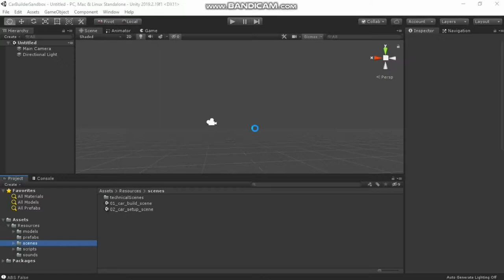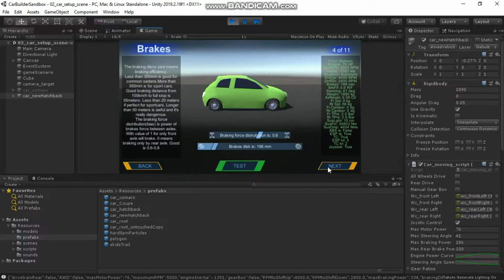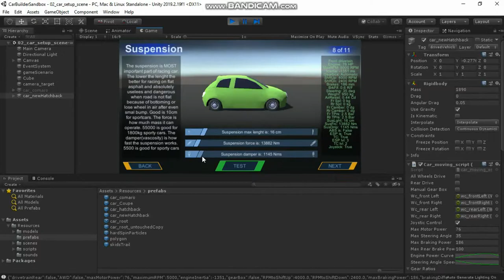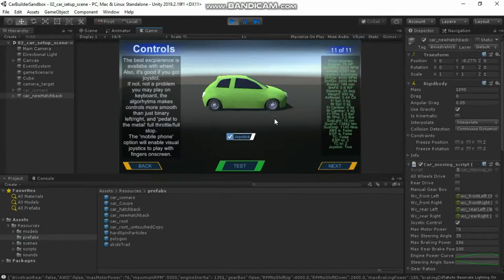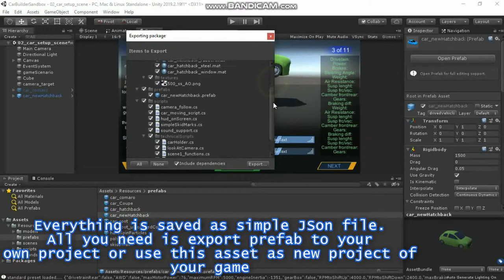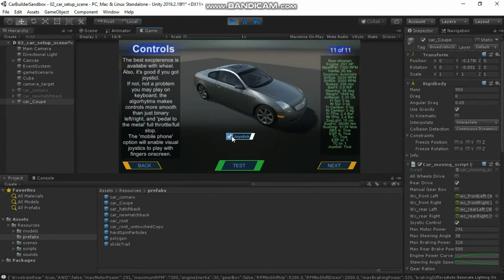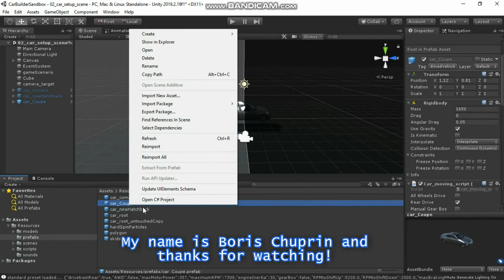03_CBS_customization_process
In this video I'll show you how to customize a common car and make a drift car in a Car Builder Sandbox Asset.